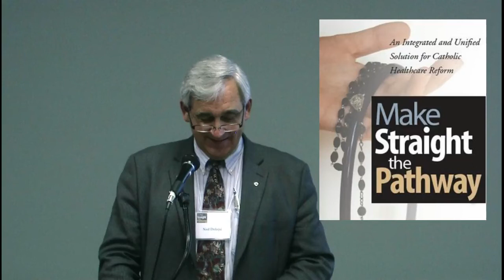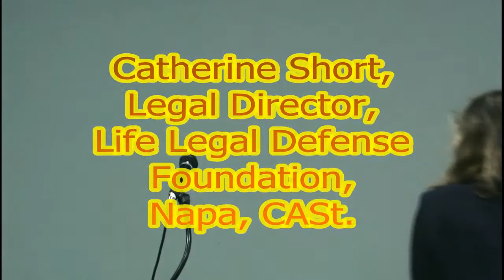Catherine Short: Christ-centered healthcare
This talk by Catherine Short on " Christ-centered healthcare" was presented on March 30, 2012.
Details:
On behalf of the Christus Medicus Foundation and the Life Legal Defense Foundation welcome to "Make Straight the Pathway" conference St. Mary's Cathedral, San Francisco, CA, March 29-30,2012.
This is the second conference of its kind. It is designed to pave the way for Christ-centered healthcare in the public square and in the marketplace. The objectives are to equip attendees to:
• Advocate for state and federal public policy that protects and promotes religious liberty and individual right of conscience in health care and allows all Americans to select qualified health plans that do not violate their religious liberty.
• Develop Culture of Life Primary Care Medical Centers
• Establish a National Catholic Health Plan that is Christ-centered and consistent with the Ethical and Religious Directives for Catholic Health Care Services.